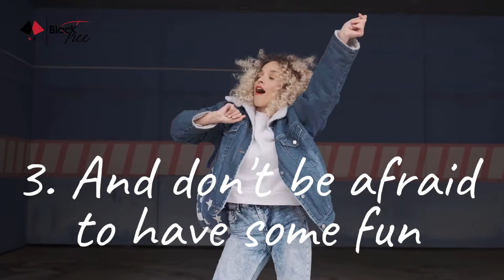Fashion Rules by BlackTree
Outfits that will make you comfortably beautiful.
Wear to be confident.
We can customize it for you.